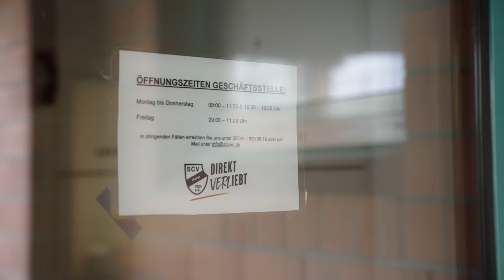BÄÄÄM - VERLängert in Liga 3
Was für ein Saisonfinale. wir feiern noch immer den Klassenerhalt.